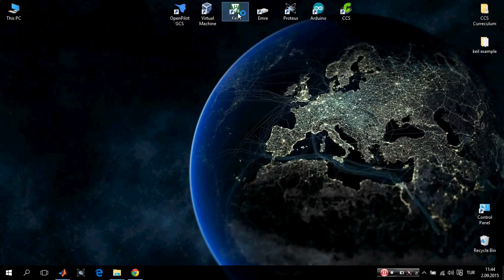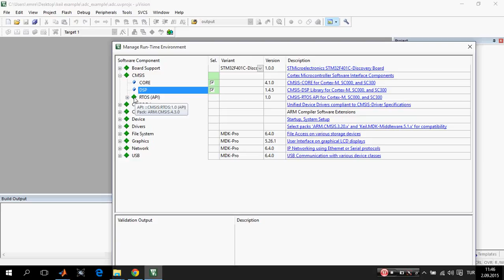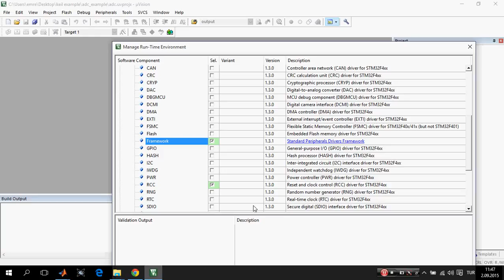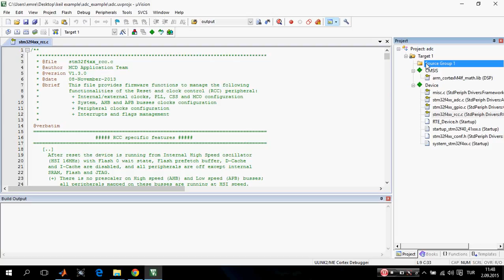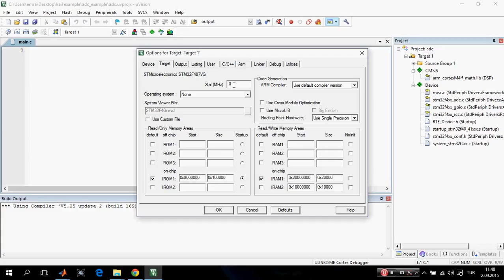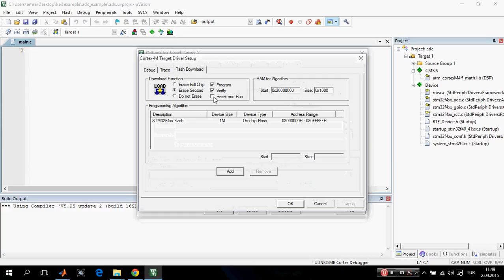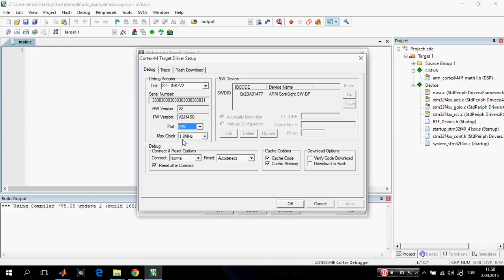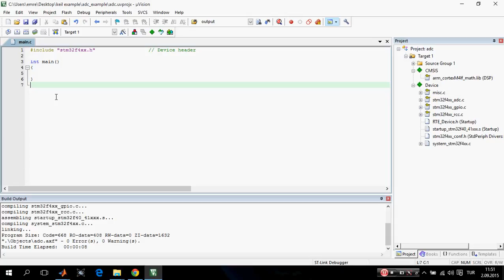#18 ADC proje oluşturma STM32F4 Discovery